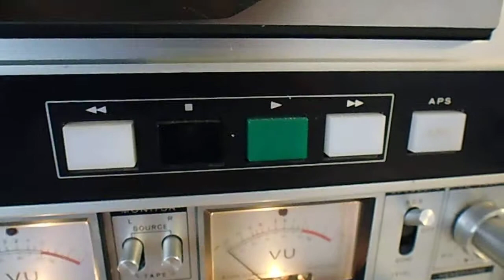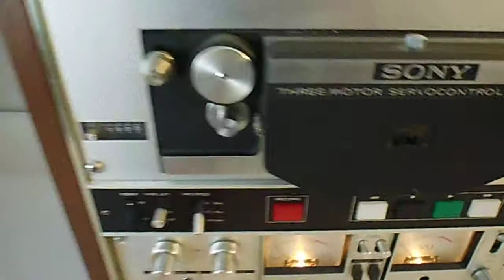TC 850 reel to reel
for eBay listing